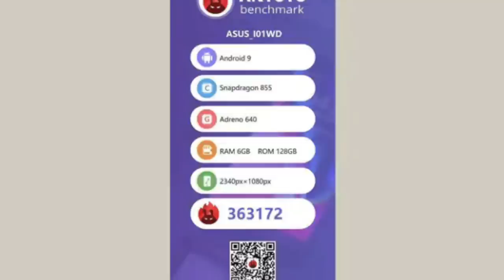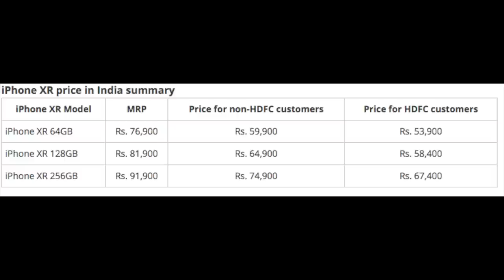TechNews 66 Redmi Pro 2,Realme U1,Oppo Reno 10X,iPhone Xr Price Drop ETC || In Telugu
Hi

43inc 4k .
50inc 4K .